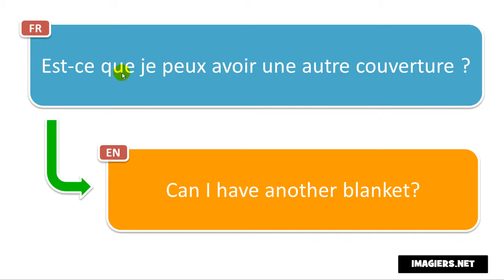法语的发音 # Est ce que je peux avoir une autre couverture